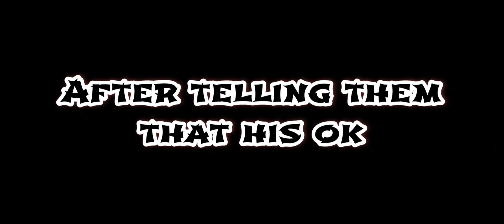Past HTTYD react to Their ✨FUTURE✨ | Part 5/5 | last part | REQUESTED